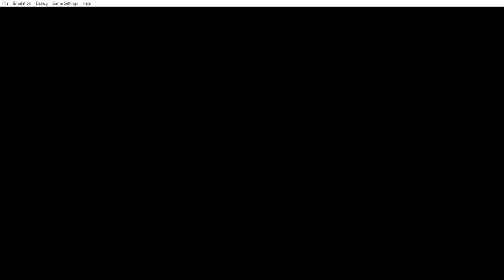Tekken 6 BR Alisa - Road to Tekken God (Part 3) | PPSSPP 2021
Overlord, Legend, Fujin
(Ranking Match)
Platform: Laptop [PPSSPP v1.0.1] and Keyboard
Details: Recorded at 60 fps (ASUS Built-in game recorder)
Tekken 6 BR PPSSPP
Tekken 6 Alisa
Tekken 7 Alisa